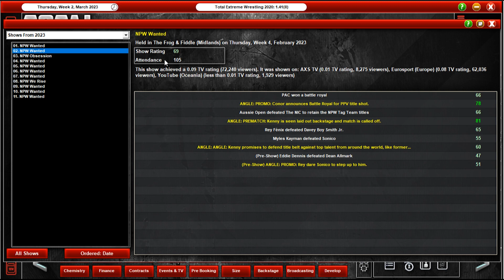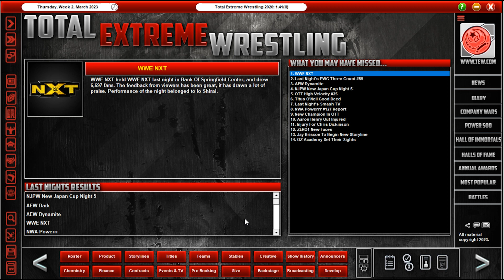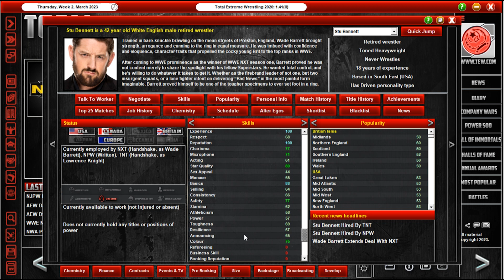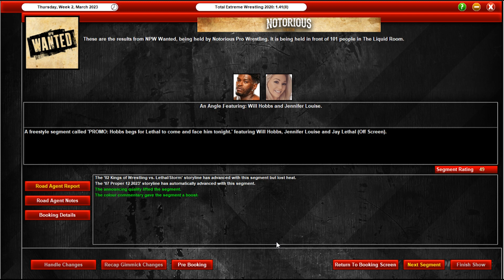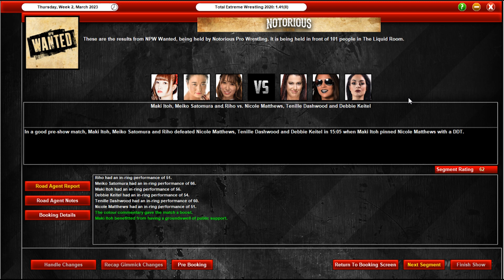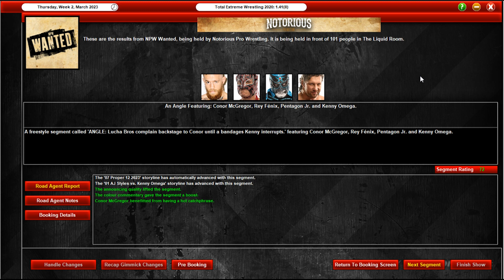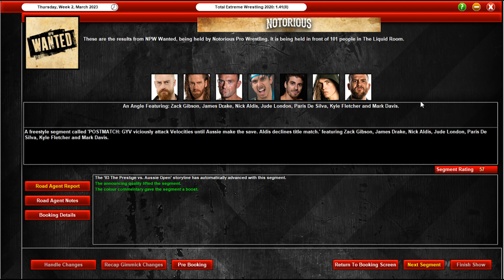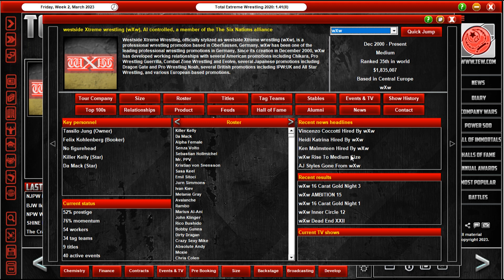NOTORIOUS PRO WRESTLING | EPISODE 91 | Underrated, Over it (TEW2020 Let's Play)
After a controversial start to their partnership, Hans pushes ahead with Kip Sabian and Vicky Haskins but what does that mean for poor Mark?